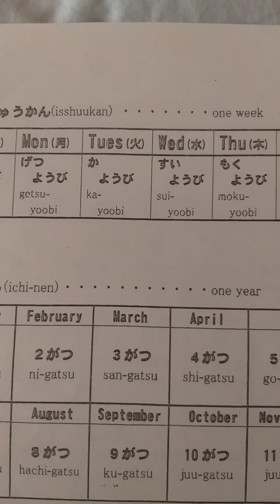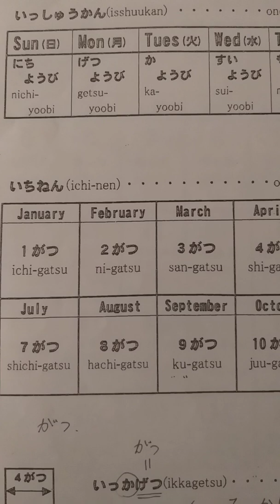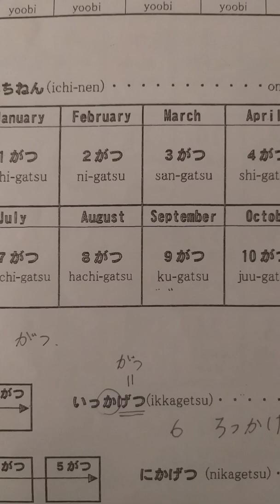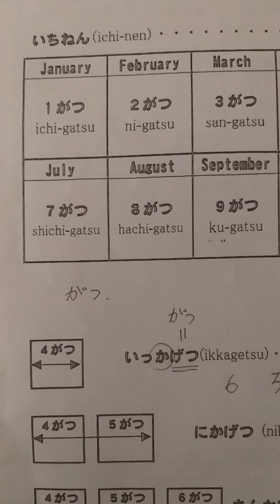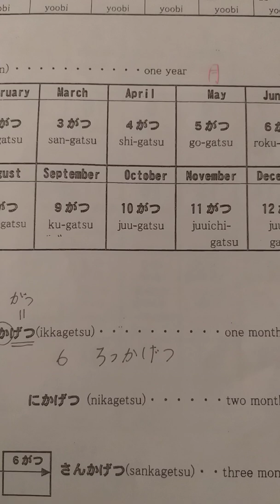JLPT Isshuukan (one week ) ichi nen ( one year) names of weeks and months in Japanese made easy